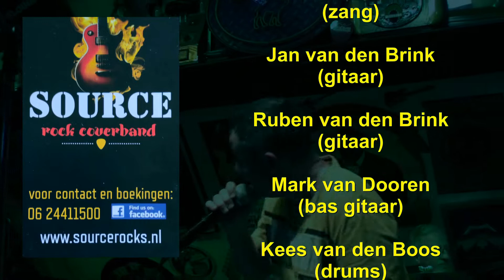SOURCE rock coverband 5 mei 2022 Muziekzolder Maasdijk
Life optreden SOURCE 5 mei 2022  Muziekzolder  Maasdijk.